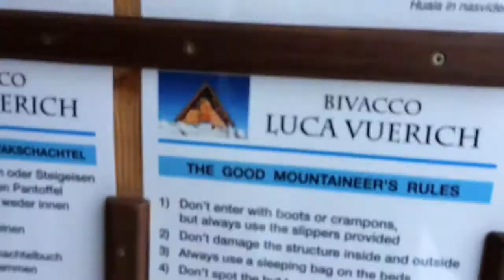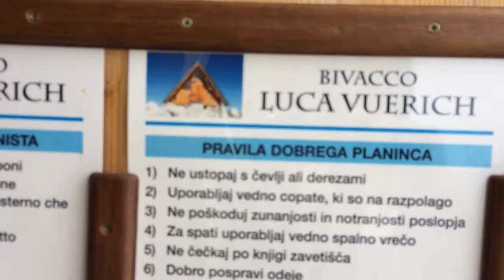Foronon del Buinz 2 531 m